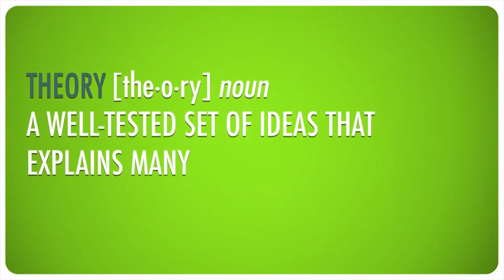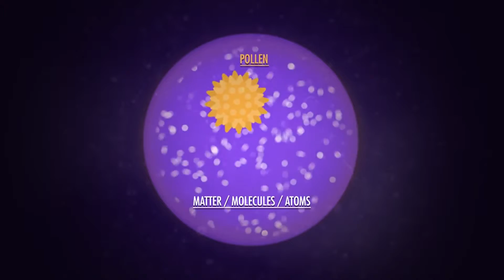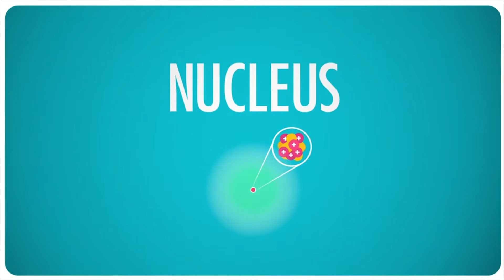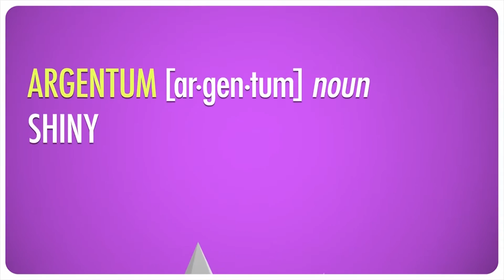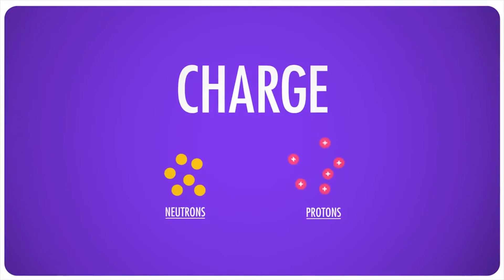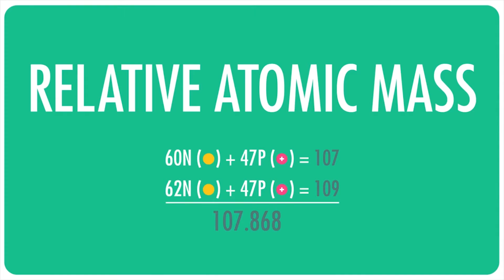Teach-In 2015 Virtual Presentation: Chemistry Will Blow Your Mind - Hank Green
Teach-In 2015 implemented it's first "virtual" presenters this year.  Hank Green was one of those "virtual" presenters.  Hank is a former Winter Park HS student; youngest of the VlogBrothers; video producer for YouTube, NASA, The Discovery Channel, and Nerdfighteria. He has also written for a variety of publications, including The New York Times, Scientific American, and Mental Floss Magazine.